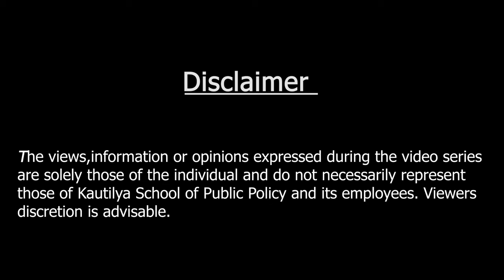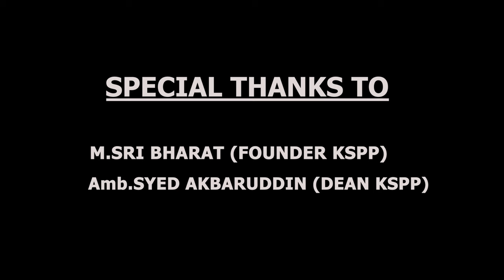Nara Lokesh on upcoming elections and his vision for Andhra Pradesh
It's the election year, politicians, politics and public policies have started gaining momentum. Amidst the election fervor Mr. Nara Lokesh(@naralokeshofficial), National General Secretary, TDP, completed his yuvagalam padayatra to unify the voice of youth in Andhra Pradesh.

The Think-in Podcast brings you an exclusive coverage of his perspectives and experience from padayatra and puts forward his vision for employment of the youth.

The podcast also covers the changing nature of political alliances, recent arrest of Mr. Nara Chandrababu Naidu, future of Amaravathi, decentralization of development in the state.

Thumbnail Credits: Mr. Vinayaka Sai Chaitanya